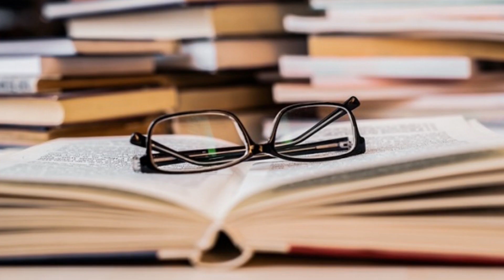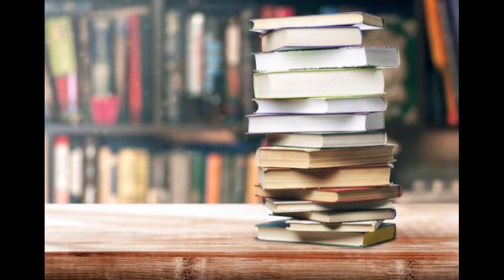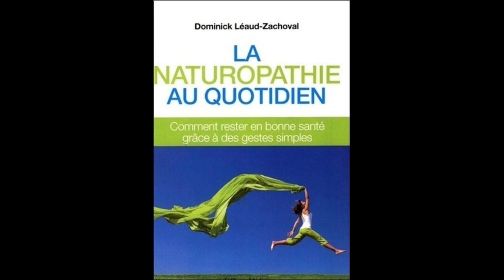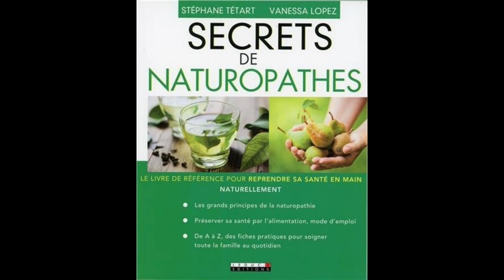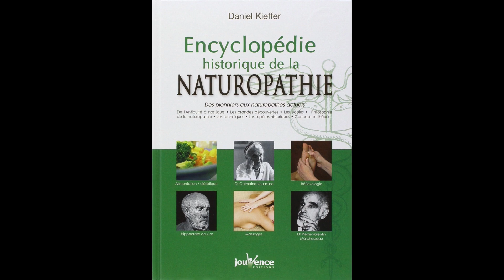FORMATION NATUROPATHIE : SÉLÉCTION DE LIVRES #1 [MA BIBLIO NATURO] 📚👩‍🎓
Dans cette vidéo, qui est la 1ère partie de la série, je vous propose de découvrir une sélection de 10 livres sur le thème de la naturopathie 📚👩‍🎓

📖 “La Naturopathie pour les Nuls” de Anne-Claire Meret

📖 “Naturopathie pratique” de Daniel Kieffer

📖 “La naturopathie au quotidien” de Dominick Leaud-zachoval

📖 "Secrets de Naturopathes" de Stéphane Tétart et Vanessa Lopez

📖 "Le grand livre de la naturopathie : Les grands principes de cette pratique de santé/vitalité. Toutes les règles élémentaires d'hygiène vitale. Les troubles et leurs stratégies naturopathiques” de Christian Brun

📖 “La naturopathie: De A à Z, les remèdes naturels à vos maux quotidiens. Une stratégie par pathologie” de Christian Brun

📖 “Encyclopédie historique de la naturopathie : Des pionniers aux naturopathes actuels de Daniel Kieffer

📖 “Naturopathie, la santé pour toujours” de Daniel Kieffer

📖 “Le guide Terre vivante de la naturopathie” de Daniel Caroff

📖 “Ma bible de la naturopathie” de THIERRY MORFIN

▬▬ EBOOK GRATUIT CONSEILS NUTRITION ▬▬

📑 Téléchargez mon EBOOK GRATUIT : "Les 20 clés pour une alimentation saine et équilibrée".

▬▬ EBOOKS RECETTES  ▬▬

Découvrez mes EBOOKS contenant chacun des recettes salées ou sucrées, saines et gourmandes, équilibrées et savoureuses (sans gluten, sans lactose). Pour régaler toute la famille ! 😋